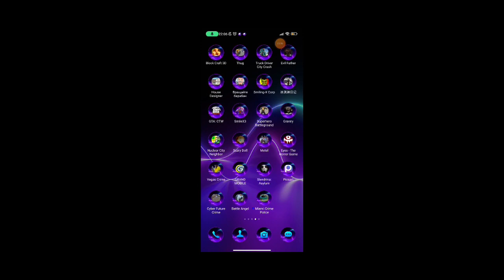Последняя видео по бравл старсу 😢